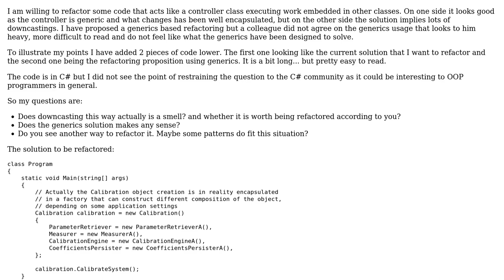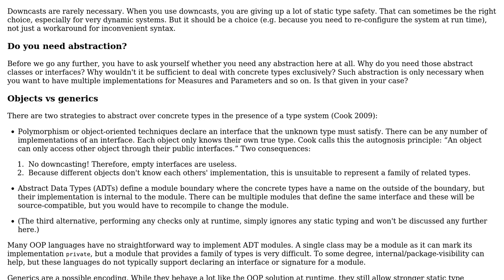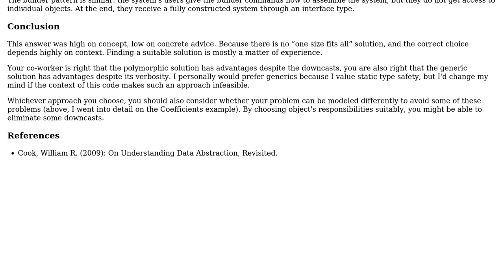Software Engineering: Downcastings refactored using generics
With thanks & praise to God, and with thanks to the many people who have made this project possible! You are responsible for your own actions.